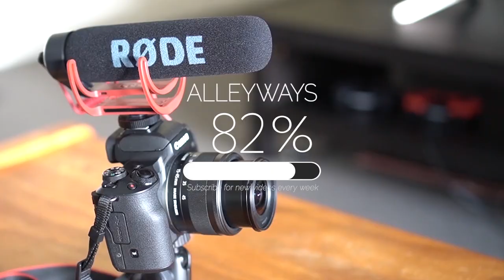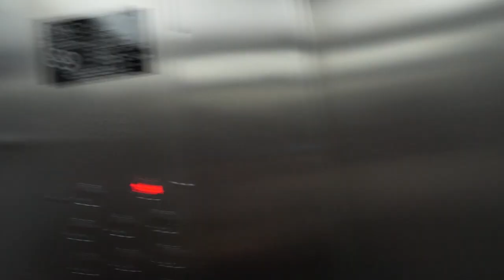The GC600 is changing...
The GC600 V8 Supercars hit the streets of Surfers Paradise once more, and even though they had the largest crowd in its history (200'000) there was no fighter jet! Is one of the race's biggest highlights now gone?

Whether fighter jet or no fighter jet, the show must go on! So we Vlog the track and show you the best moments from the race including Scott McLaughlin's epic crash, which sent him to hospital for a speedy recovery.

Accommodation on the track is loud and at times frustrating, but it makes for a good weekend where you can catch all of the highlights and watch all of the race. Stick around to see how the weekend turned out and have a few laughs on the way.